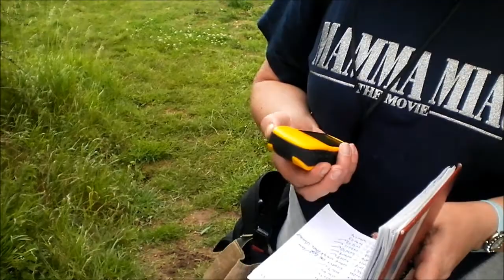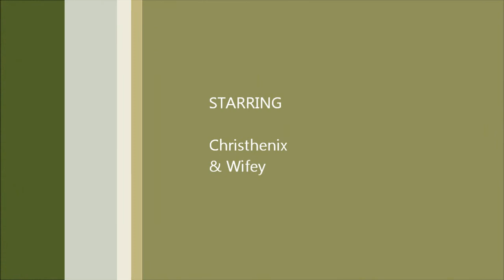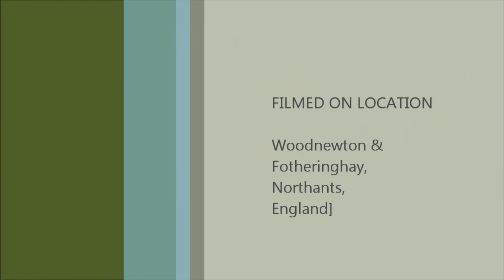Geocaching - Woodnewton & Fotheringhay, Northants, England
around Woodnewton & Fotheringhay, Northants, England 19 June 2011.